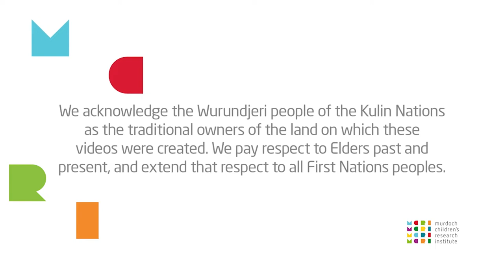Living with Childhood Heart Disease and Heart Failure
This video is the first in the series and introduces the audience to our patients and parents as they share their experiences of living with childhood heart disease and heart failure.

The idea of heart failure in children is a difficult subject but one that needs to be in the public consciousness. The purpose of these videos is to increase awareness of childhood heart disease and heart failure in children, shared through the eyes of the patient and their family members.

These personal stories highlight the lifelong impact these conditions have on patients and their families. We hope that these honest, engaging, relatable and hopeful videos will resonate with other patients and families going through their own journeys whilst also stimulating discussion in the wider community.

Finally, the videos also touch on the hope offered by the research being performed at the Melbourne Children’s Campus, which has the potential to transform the lives of future children.

MCRI and HeartKids would like to thank this incredible group of patients and parents for being so generous with your time in sharing these vital stories. A big thank you to Justin Hutchinson and the team at LifeBuoy Video for your help in producing these videos.